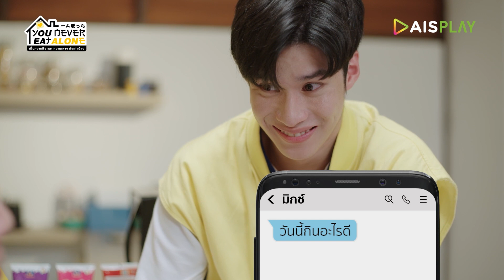You Never Eat Alone | HIGHLIGHT EP.12| เล่นเกมส์กับมิกซ์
เกมแบบหวานๆ

ดูย้อนหลังได้แล้วที่ 👉🏻
ทุกวันอังคาร
เวลา 21.00 บน AIS PLAY ที่เดียวเท่านั้น
แต่สามารถดูฟรีได้ทุกเครือข่ายนะจ๊ะ